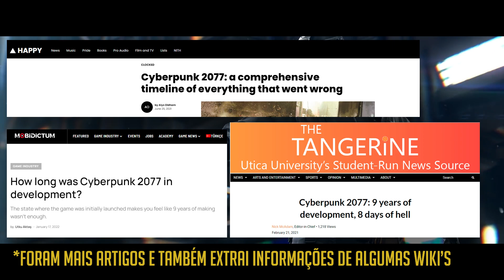A queda e a redenção de Cyberpunk 2077 | Produção, bastidores e muito mais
Vejam a trajetória da intensa produção de Cyberpunk 2077, desde das origens do gênero e do universo dos RPGs de mesa até sua versão 2.0
Analisando as nuances do jogo, os altos e baixos, e como a CD Projekt Red encontrou a redenção por meio da atualização e da emocionante DLC Phantom Liberty